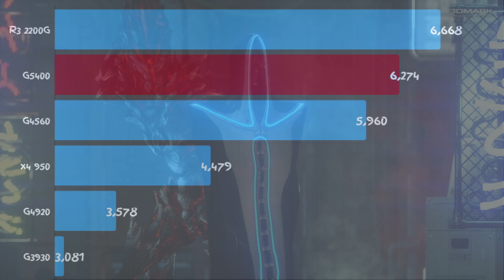Pentium G5400 Test in 6 Games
The Pentium Gold G5400 is the Intel CPU that will get you the most bang for your buck, it's the ideal processor for a budget gaming rig. At $64 / 70€ it delivers more than enough power to run any recent game at satisfying framerates.

Games tested with the Pentium G5400:
PUBG
Fortnite
CS:GO
SCUM
COD:WWII
GTA V

Test System:
Intel Pentium Gold G5400 @3.7 GHz
MSI B360 Mortar
16 GB Gskill TridentZ DDR-4 @ 2400 MHz
Gainward GTX 1070 8GB
Toshiba Q300 SSD